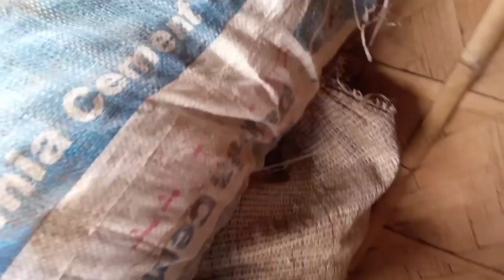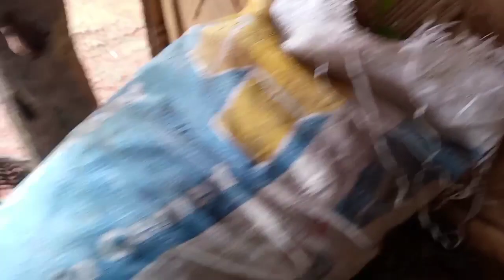Heru lik tangdet pen hem dam bom ahut|| kepruji arni ke. 27/07/2023||Waison Dingeh